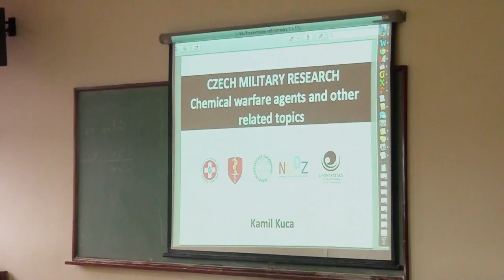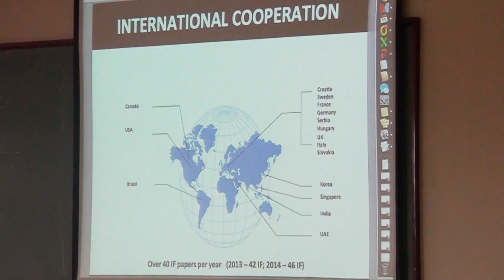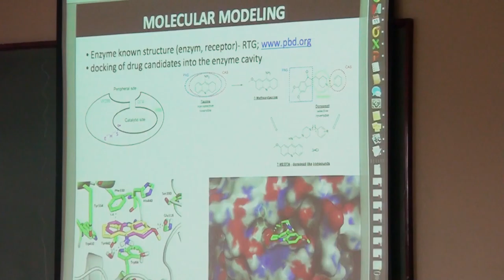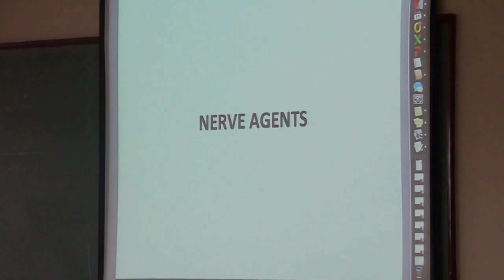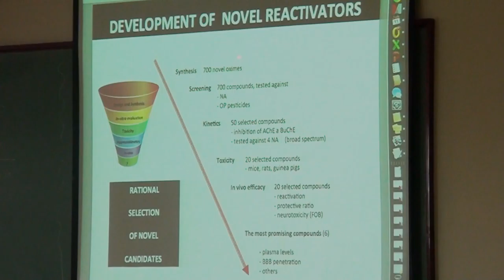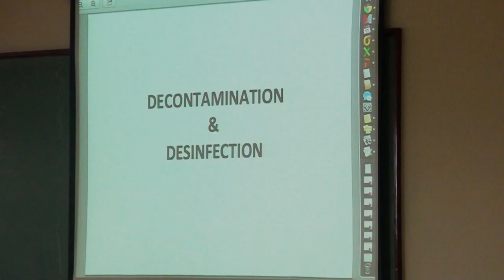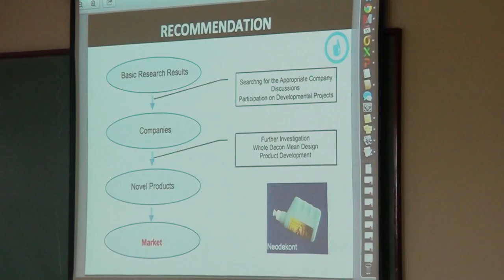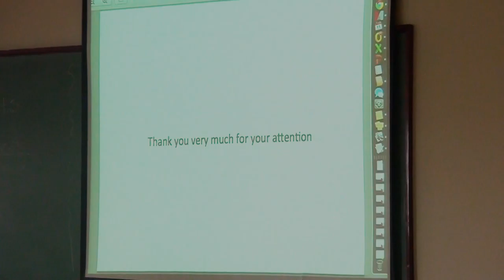PGQu - Kamil Kuca - Czech military research: Chemical Warfare Agentes and Other Related Topics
Seminário Proferido pelo professor Kamil Kuca , sob tema Czech military research: Chemical Warfare Agentes and Other Related Topics para o Programa de Pós-Graduação em Química da da UFRJ (Universidade Federal do Rio de Janeiro).